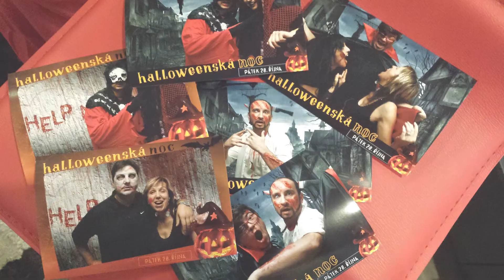Mirror Me Booth: Showreel of 2016's Halloween Animations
Showreel of 2016's Halloween animations built-in Foto Master's Photo Booth Software (Mirror Me Edition) demonstrated on the astounding, portable Mirror Me Booth.